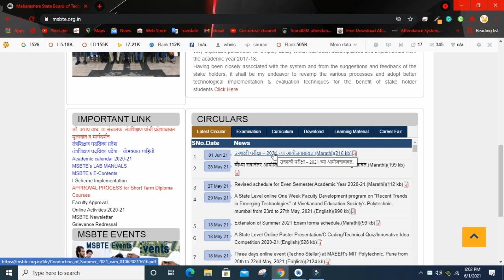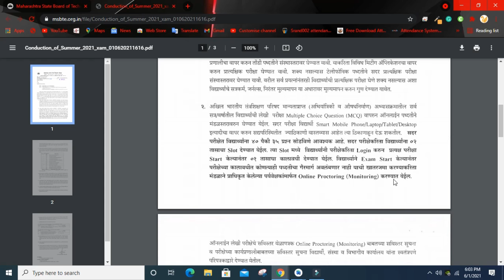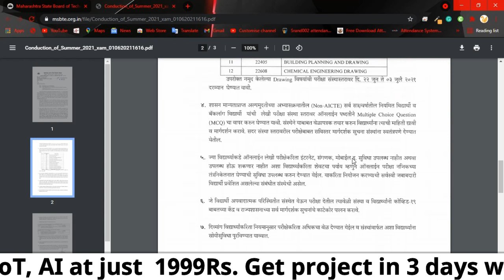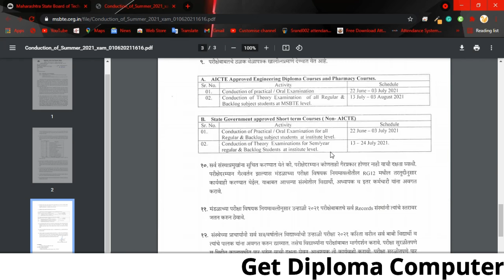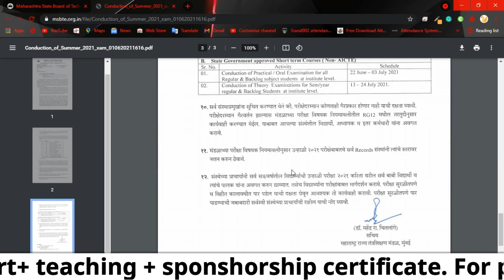MSBTE SUMMER 2021 Exam या दिवशी पासून होणार आणि अशा प्रकारे होणार परीक्षा ! MSBTE Exam Update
Get Diploma Computer/IT Projects for Android, Python, Web, IoT, AI at just 1999Rs.